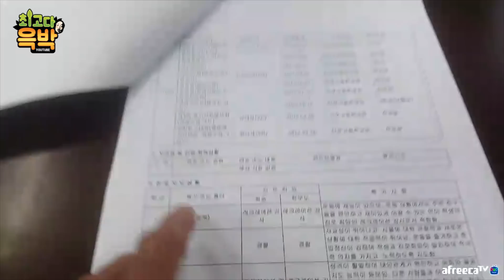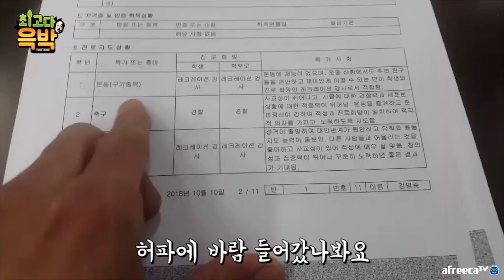윽박 학창시절 성적표 그리고 나의 과거에 대해서